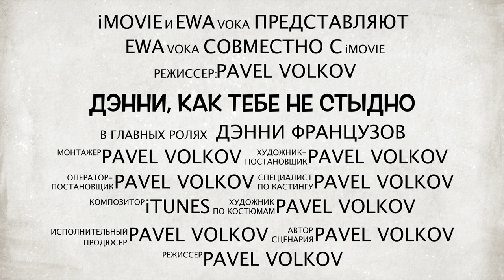ДЭННИ КАК ТЕБЕ НЕ СТЫДНО? ФРАНЦУЗСКИЙ БУЛЬДОГ ДЭННИ УКРАЛ СМЕТАНУ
ДЭННИ КАК ТЕБЕ НЕ СТЫДНО? ФРАНЦУЗСКИЙ БУЛЬДОГ ДЭННИ УКРАЛ СМЕТАНУ#frenchbulldog